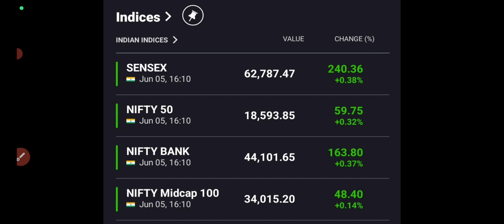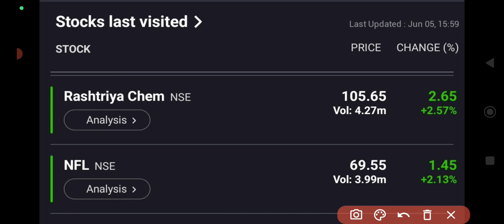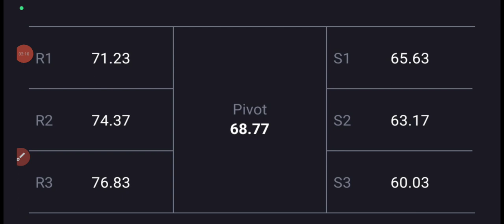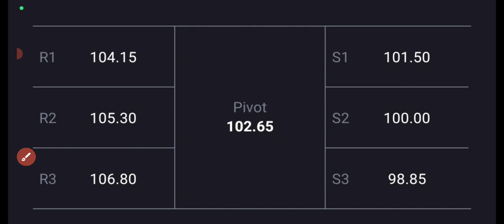Rcf share latest news🔥nfl share latest news🔥RCF STOCK NEWS TODAY🔥rcf share buy or sell?🤑nfl up 3%🔥80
nfl share up 15% today
rcf share up 7% today
fertilizers stock rally
nfl share targets